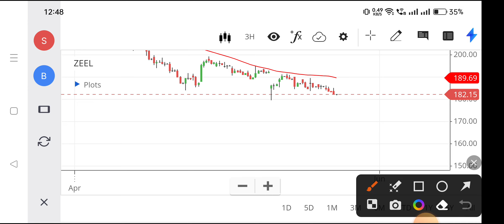zeel share news today,zeel share latest news,zeel share news,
zeel share today news,
zeel stock news,
zeel share update,